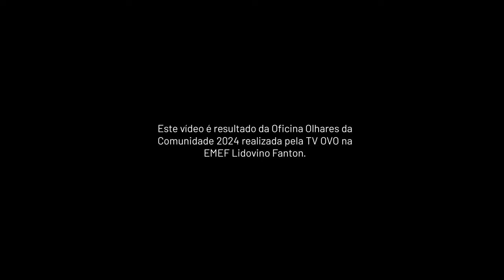Os Guris da Caturra - Olhares da Comunidade 2024